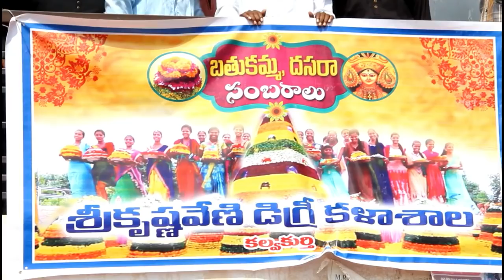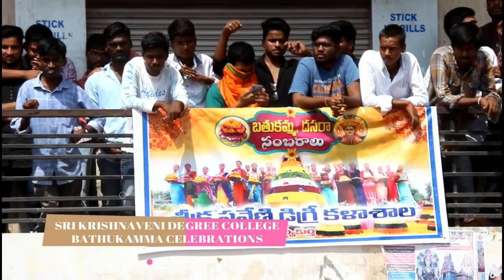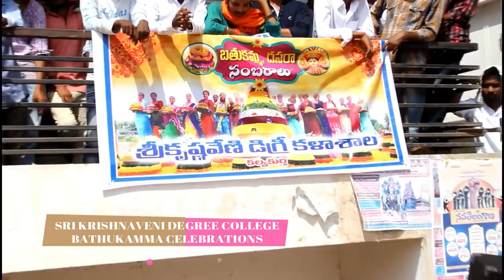SKDC BATHUKAMMA 2018 KALWAKURTHY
mee tv motivate educate entertain